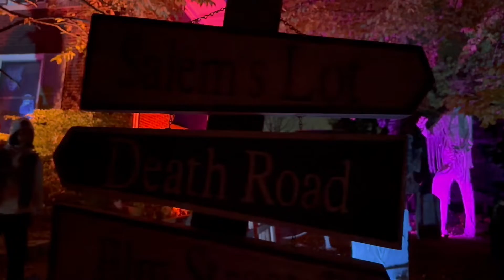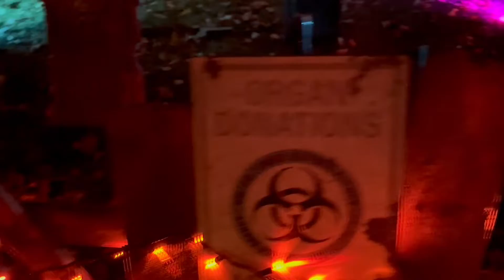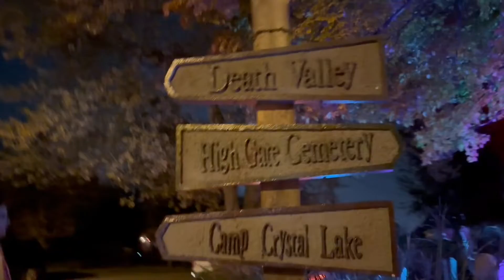The best decorated Halloween house I've ever seen - and it's in Lima, OH!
In Lima, Ohio, for the 40th anniversary celebration of the Equestrian Therapy Program founded by my aunt and uncle, Ann and Joe Fassett, we (meaning my cousins Julie, Jill and Betsi and my brother Doug) got the terrific tout that on our way back to the hotel we should stop by and see this house decorated for Halloween. Amazing -- and highly creepy!